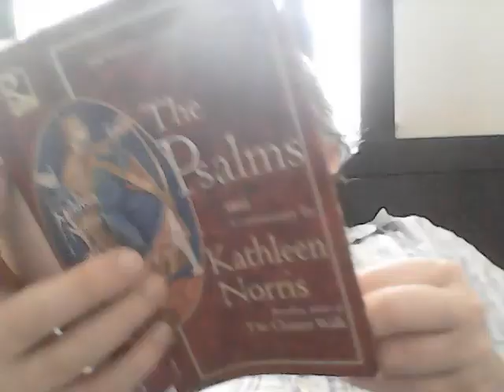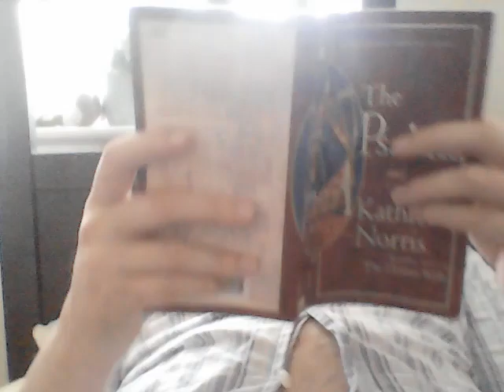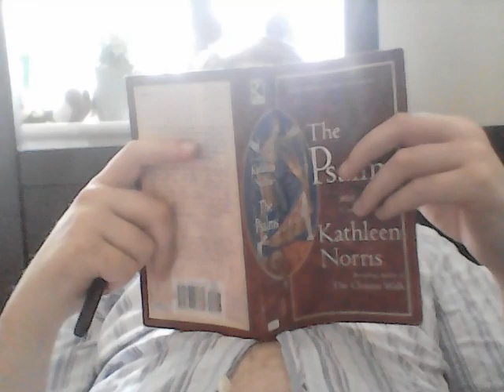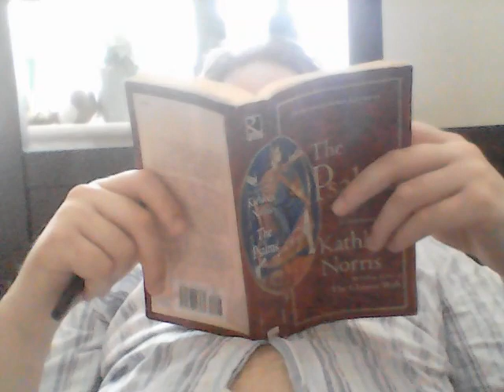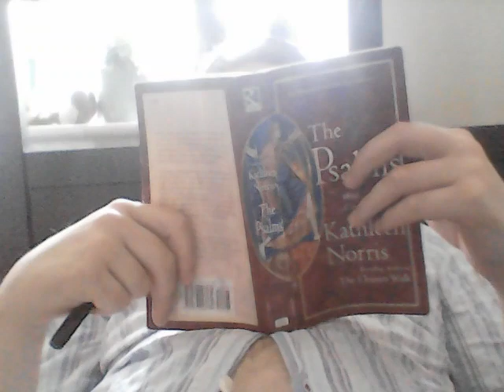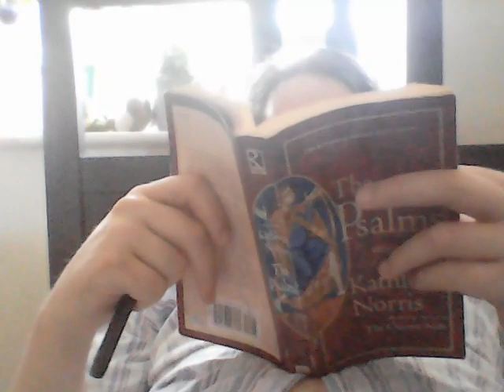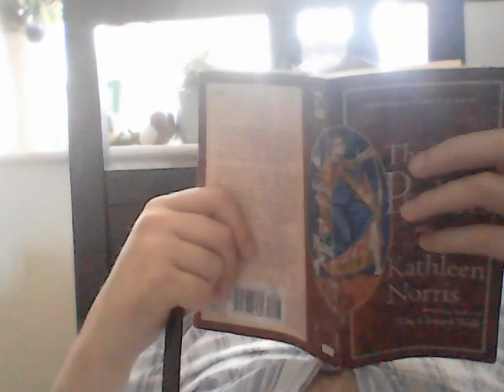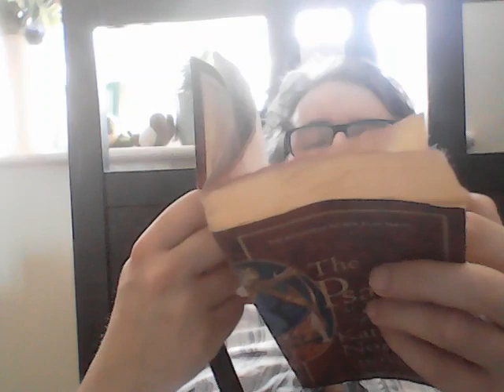Davidic prophecies I have fulfilled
There are at least 60 in total